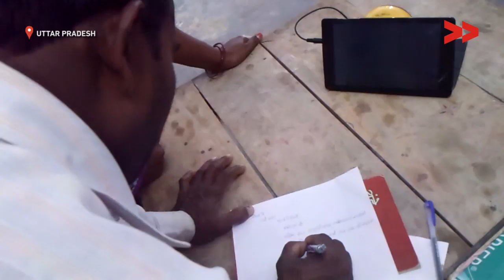Impact: Tulsipur Primary School boundary constructed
Community Correspondent Babita Maurya reports from Uttar Pradesh for Video Volunteers.